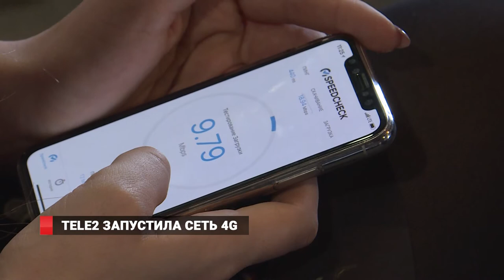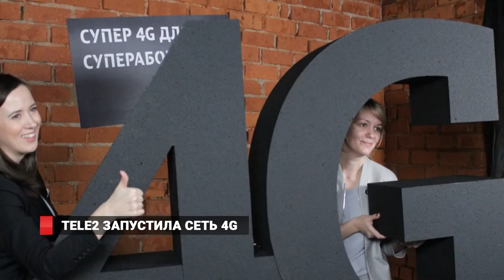Tele2 запустила сеть 4G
Альтернативный оператор мобильной связи Теле 2 ввёл в эксплуатацию сеть 4 G. Также компания запустила и новую тарифную линейку - теперь её абоненты могут платить только за то, чем они действительно пользуются.